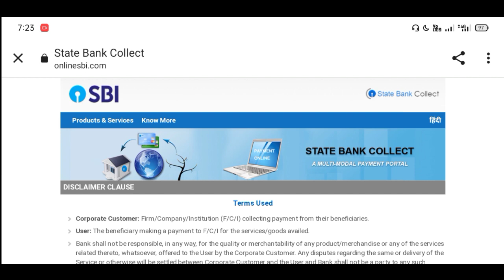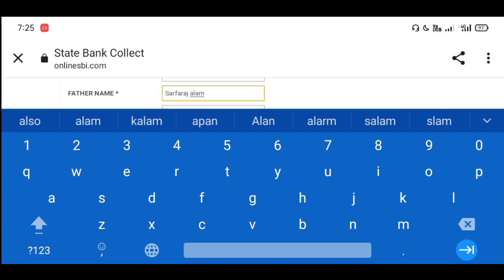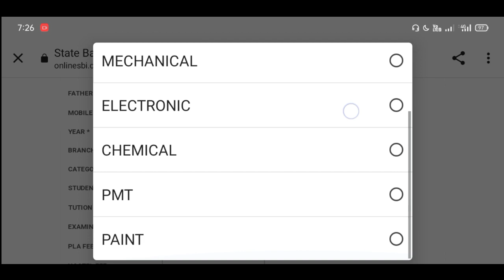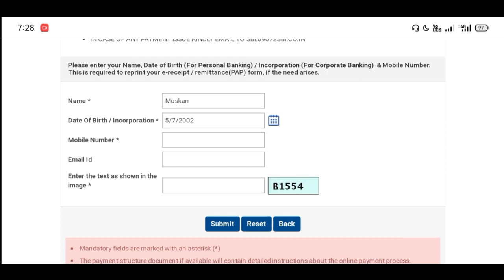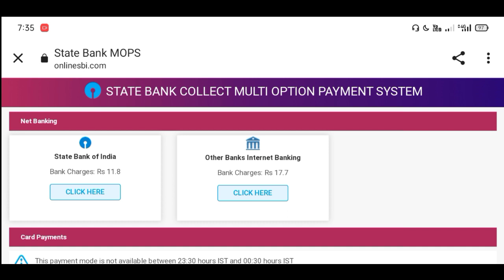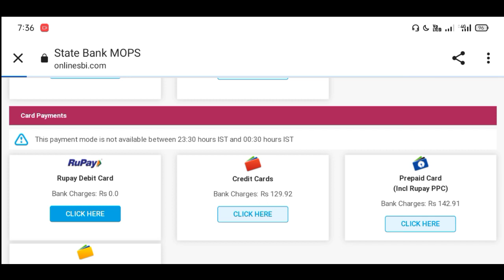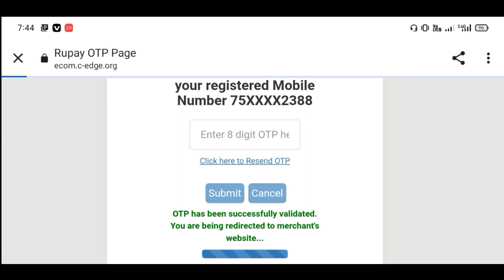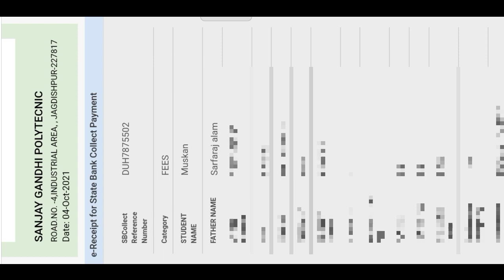polytechnic admission fees kaise jama karen | polytechnic 2nd / 3rd year fees kaise jama karen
polytechnic ki fees kaise jama kare /
polytechnic ki fees kaise jama kare 2021 /

Topics:-👌👌👌
polytechnic ki online fees kaise jama karen /
polytechnic admission fees kaise jama karen | polytechnic 2nd / 3rd year fees jama kaise karen/bteup
polytechnic ki online fees kaise bhare /
polytechnic 2nd year fees jama kaise karen /
polytechnic 3rd year fees jama kaise karen /
polytechnic admission fees /
polytechnic admission fees kaise bhare /
polytechnic admission fees payment /
polytechnic admission fees payment online /
polytechnic admission fees kaise jama karen /
diploma fee payment online 2021 /
diploma fee payment online 2021 problem /
diploma fee payment problem /
polytechnic payment online /